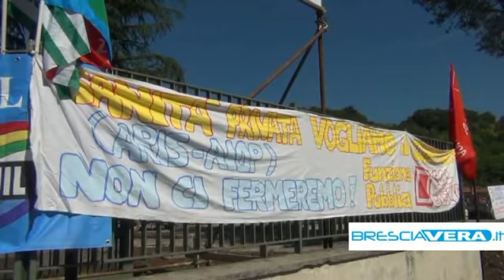Manifestazione per rinnovo contratti sanità provata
Cgil, Cisl e Uil si sono ritrovati  all'ingresso della Clinica Sant'Anna  per sensibilizzare la popolazione e le amministrazioni in merito al mancato  rinnovo contrattuale dal 2007.

La Lombardia può vantare un ottimo servizio sanitario che è costituito sì da strutture pubbliche e private, ma soprattutto da un capitale umano costituito da ausiliari, oss, tecnici, infermieri e professionisti dal vario profilo che si prendono cura di
chiunque abbia bisogno di assistenza ogni giorno, 24 ore su 24, con una responsabilità civile e penale costante.
Dal 31 Dicembre 2007 il loro contratto è scaduto e il rischio è che diventino contrattualmente dei fantasmi. La perdita del potere di acquisto in questi sei anni e mezzo è del 10%; il
fatto che strutture con un bilancio positivo investano nelle
attrezzature e negli edifici è positivo, ma non senza offrire ai
dipendenti un adeguato riconoscimento.
Ai nostri microfoni Stefano Ronchi, rappresentate Cgil spiega la ragione della manifestazione.
Angela Cremaschini Cisl, funzione pubblica, illustra come Cgil, Cisl e Uil sperano di raggiungere gli obiettivi.
Andrea Ricco, Uil, spiega la proposta che metteranno sul tavolo di
discussione.